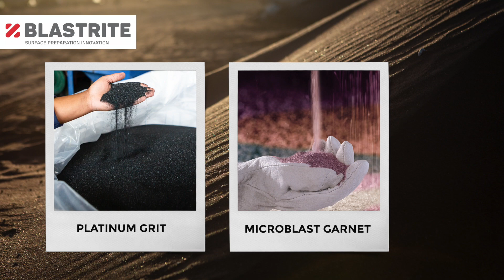Blastrite Introduction Video